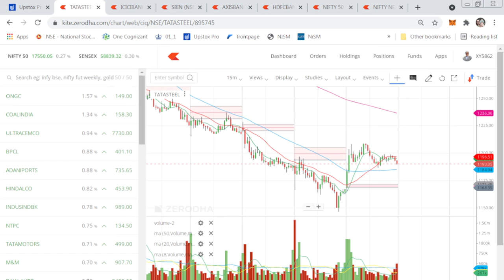| Live PRE-MARKET | How to select stock for intraday | select of stock for trading | HINDI PART-2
The pre-open market sessions start from 9:00 AM to 9:15 AM for both the National Stock Exchange (NSE) and Bombay Stock Exchange (BSE). The pre-open market is the trading activity that takes place from 9:00 AM to 9:15  just before the regular stock market session.
this video describes how to select the stock in the pre-open market for intraday trading, it's one of the easy and best powerful trading strategies.

how to pick stock for intraday.
intraday trading strategies
how to select share for intraday trading,
intraday trading strategies,
intraday trading,stock market,
share market,
how to select stocks,intraday,
intraday strategy,
best stocks to buy for intraday trading,stock selection,
day trading,intraday trading strategy,
how to select daytading,stocks,
technical analysis,select stocks one day before,
select stock for intraday trading,